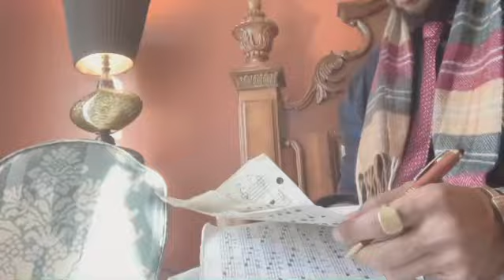Omniscient/Omnipotent/Omnipresent/Targeted Individual/Gangstalking PT3767 Composing, Arranging Music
OMNISCIENT, OMNIPOTENT, OMNIPRESENT; SCIENCE; IDEALISM, MATERIALISM, DUALISM, MONISM, NON-DUALITY, SOLIPSISM, TARGETED INDIVIDUALS, GANG-STALKING, CHOSEN ONES; CROSSDISCIPLINARY, MULTIDISCIPLINARY, TRANSDISCIPLINARY, INTERDISCIPLINARY ANALYSIS ~  PART 3767 (MMMDCCLXVII) COMPOSING & ARRANGING MUSIC - MUSIC-THEORY
🐈‍⬛TRANSCENDENTAL AMBASSADOR! 🐈‍⬛